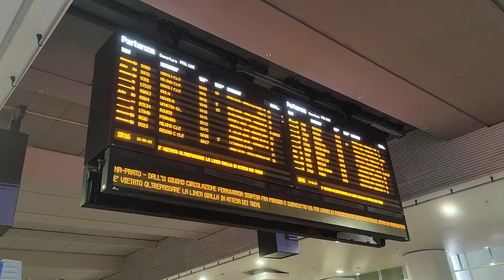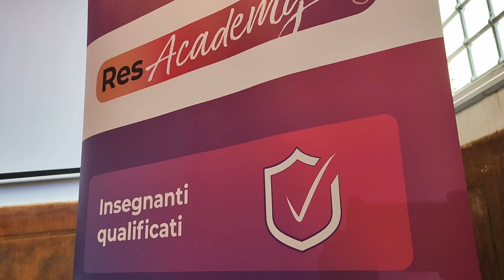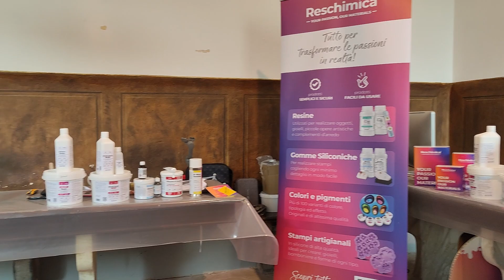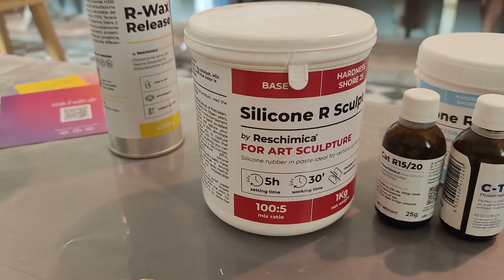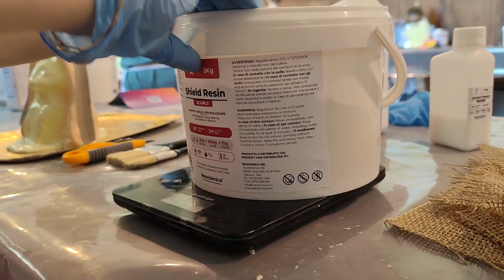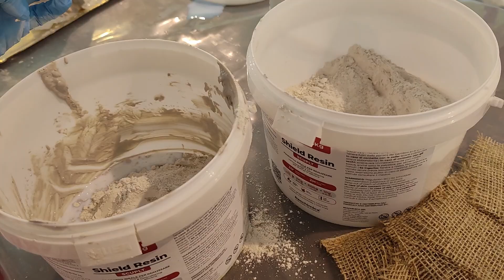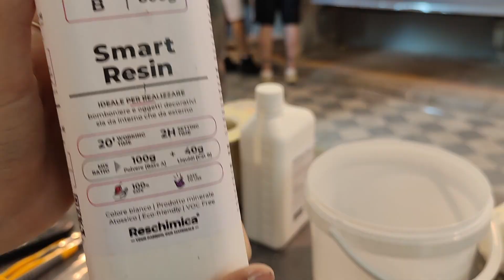giornate creative a pietrasanta con 🎨 RESCHIMICA 🎨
Reschimica ci ha invitati in una città d'arte nelle porte di un monastero per seguire il corso di formatura con il maestro Antonio luchinelli.
Due giorni di corso intenso e bellissimo al fianco dei miei amici e di artisti bravissimi.

spero tanto che il vlog di queste giornate vi piaccia !